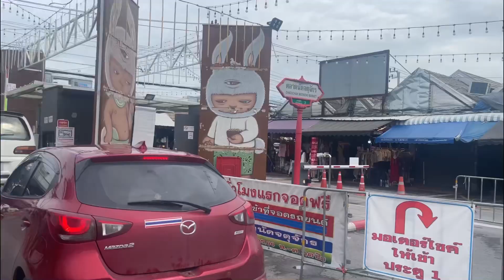Explore Bangkok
Keseruan liburan di Bangkok yang super murah meriah. Kalau mau ke Floating market ama maeklong railway mending pakai tour biar gak kena scam harga taxi nya. Selamat menonton